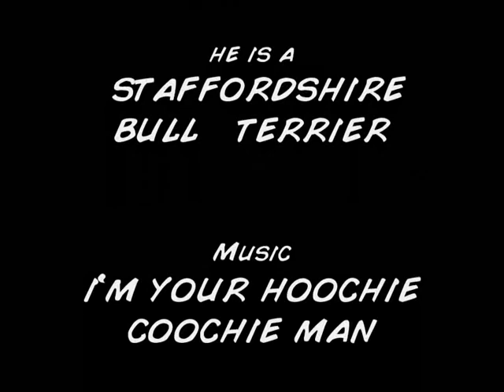Still going strong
Duke from birth till 8 months